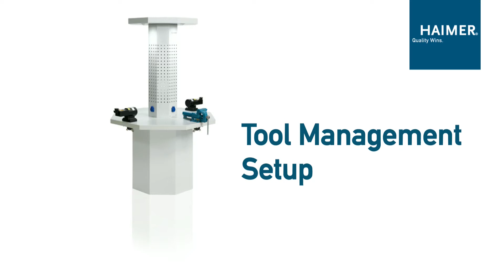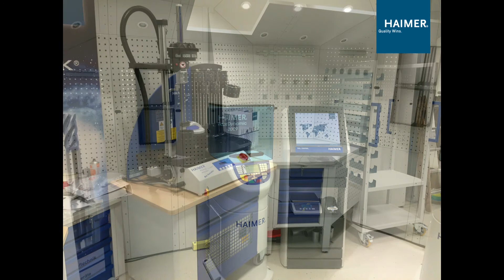HAIMER Tool Management - Setup in time-laps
HAIMER tops off its portfolio as a system partner around tool clamping with its Tool Management, the complete solution for tool presetting and administration.

HAIMER backs its workbenches and modules with specific solutions which have grown and matured over the years in their own production. The whole working area is specifically designed for tool storage, assembly and administration. All auxiliary materials are firmly established. All requirements have been thought of for an efficient and ergonomic working for tool management ranging from lighting to the dust bin.

Get to know more about our Tool Management product range